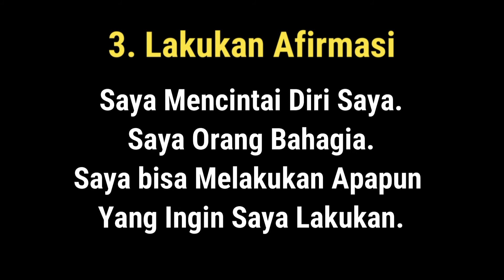TIPS CEPAT SUKSES DI USIA MUDA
Video Motivasi Sukses Lebih Cepat adalah video motuvasi pembangkait semangat. yang bisa memberikan nilai positif dalam kehidupan.

motivasi,motivation,relaksasi inspirasi,motivasikehidupan,videomotivasi,motivasisukses,carasukses.caracepat menjadi sukses.videoinspirasi.motivasipositif.relaxasi,relaxation.